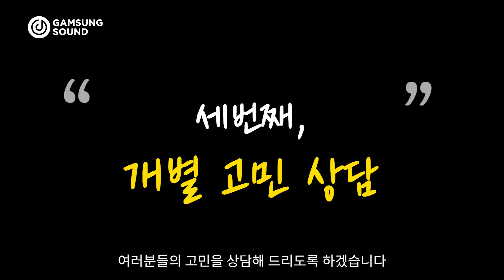만원에 원본프로젝트+청음회+개별상담까지하는 오프라인 기부특강 [감성사운드] 미디, 작곡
[7/6일 오프라인 기부특강 신청하기]
(일반회원만 신청 가능합니다)

[64차 미디 설명회] KPOP 프로듀서가 되고 싶다면!
▶ 일정 : 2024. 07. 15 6PM

■ 설명회 오프라인 참여 신청(100만원 상당 이벤트 진행 및 추가 혜택 제공!)

감성사운드에 오면 생기는 일?ㅎㅎ
메인 프로듀서분들과 감성사운드 수강생들의 친목 모임🍗🤗✨

혼자일 때 초라한 악기라고 할지라도 조화를 이루면 아름다운 음악이 되는 것처럼,
함께할 때 즐거운 음악 생활이 된다는걸 많은 학생들이 와서 느끼며 변화하고 있어요.

감성사운드는 내일의 당신을 기다립니다!
FIND YOUR "NEXT" !

■ 관련문의
[감성사운드] 카카오채널